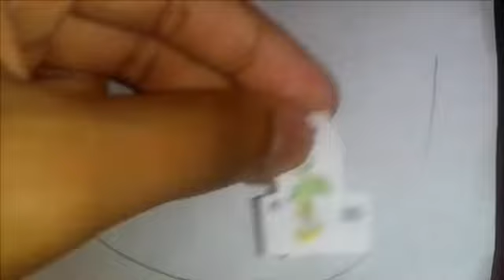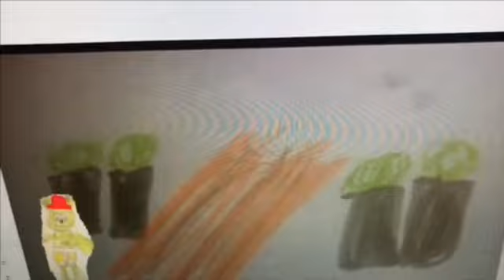The Gummy Bear Long English Cover 🇺🇸 Paper Mode